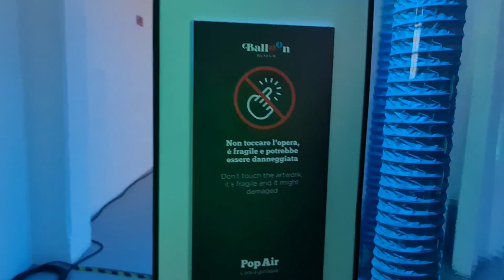2023 01 31 ore 17 23 54 Milano 20 (Le opere del format BALLOON MUSEUM - presso Superstudio Più)